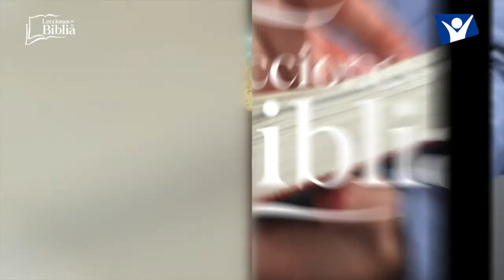LDB - ELÍAS Y EL PROBLEMA DE APRESURARSE - 07 DE SEPTIEMBRE 2022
La lección para este día se titula: ELÍAS Y EL PROBLEMA DE APRESURARSE, un tema presentado por el Pastor Ever Roblero.